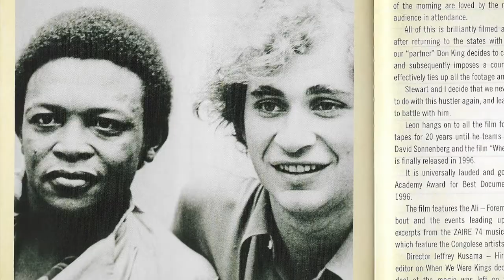Zaire 74 Footage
Zaire 74 The African Artists cd is available. This is a plea for ANTIDOTE FILMS to finally release the film footage of the African Artists as well.
2 Cd release on Wrasse Records 349